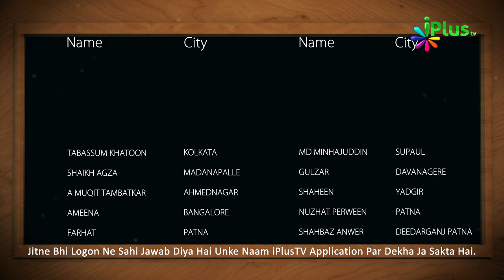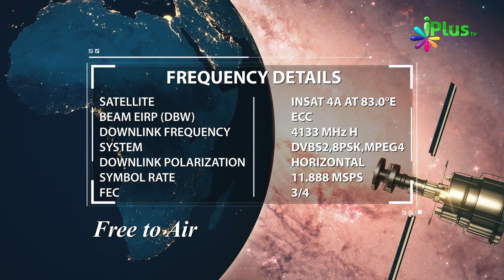Answer & Winner Name- Islamic Quiz - Aaj Ka Sawal 411 - iPlus TV